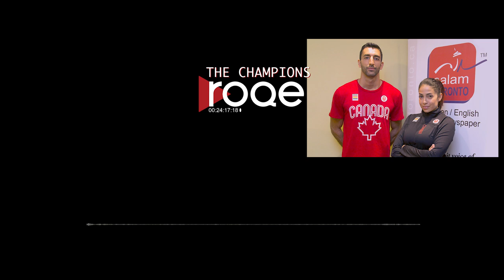Roqe - Ep #134 - The Champions - Farinaz Lari, Nassim Varasteh, Afsoon Johnston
Roqe 134 - A special themed episode of Roqe featuring interviews with three remarkable sport champions of Iranian descent. Jian is joined by world champion kickboxer Farinaz Lari in Vancouver, longtime karate champ and Team Canada Olympic coach Nassim Varasteh in Toronto, and wrestling star and Team USA Olympic coach Afsoon Roshanzamir Johnston in San Diego.